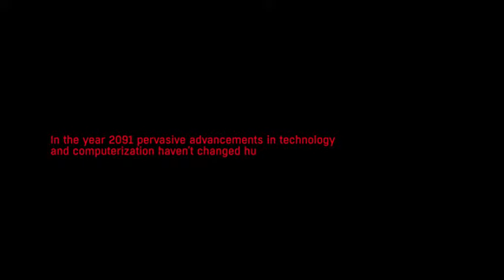RUINER | Game Trailer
Ruiner is a cyberpunk top-down shooter video game developed by Reikon Games and published by Devolver Digital. Wikipedia
Initial release date: September 26, 2017
Developer: Reikon Games
Genre: Shoot 'em up
Engine: Unreal Engine
Publisher: Devolver Digital
Platforms: PlayStation 4, Xbox One, Microsoft Windows, Linux